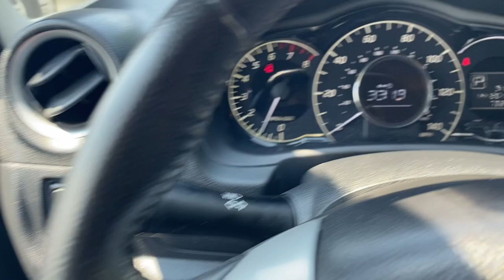2015 Nissan Versa_Note SV Wappingers, Poughkeepsie, Fishkill, Hopewell, Newburg NY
Pre-Owned 2015 Nissan Versa_Note SV available at Poughkeepsie Nissan located in 1445 Route 9, Wappingers Falls, NY, 12590.
Stock#: PU3589T - VIN#: 3N1CE2CP1FL379947

Please mention the stock# PU3589T when you contact the dealership for this vehicle.

You're gonna love the  2015  NISSAN Versa Note.  Here's a practical Versa Note that delivers a spacious interior and impressive economy. Generous back-seat leg room, a comfortable ride, and hatchback convenience make this value-oriented subcompact a smart choice. These are just some of the great options this vehicle comes with: Keyless Entry, Bluetooth® Connection, Alarm, Electronic Stability Control, Steering Wheel Audio Controls, Traction Control, Tire Pressure Monitoring System, Passenger Vanity Mirror, Adjustable Steering Wheel, Trip Computer. Comfort and convenience meet affordable efficiency in this economical Versa Note. See for yourself when you take it out for a test drive. Our professional staff looks forward to giving you excellent service!